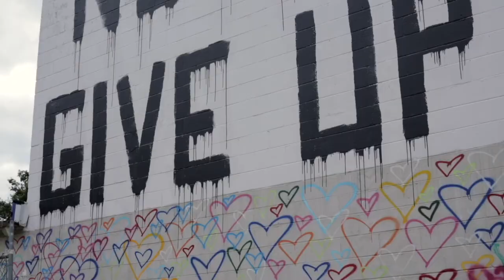Go Further: DC's Union Market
Shop, eat and hang out like a local.
Explore DC's Union Market.